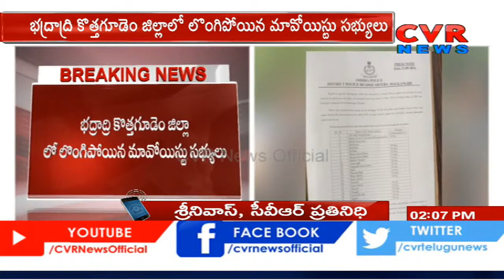భద్రాద్రిలో లొంగిపోయిన 52 మంది మావోయిస్టు మిలీషియా సభ్యులు | CVR News